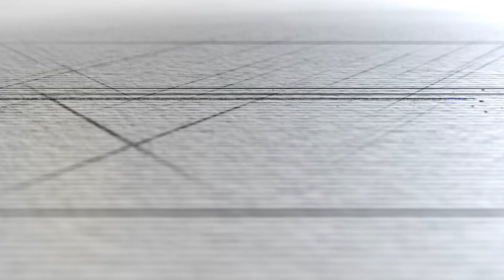MTC 191: Imposter Syndrome is Real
On this episode:

Amber introduces you to someone she calls Fred the Imposter Syndrome gremlin. Listen for insight on how to deal with and defeat him!

Tweetable Quotes:

"When self doubt hits you, having the right people around you is critical." -Amber Fuhriman

"You're an expert on your own life." -Amber Fuhriman

"Once you step through the feeling of doubt, you realize everyone goes through it and it's temporary." -Amber Fuhriman